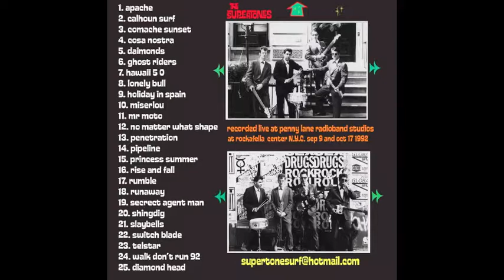the Supertones play APACHE from the penny lane radioband recordings 1992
APACHE, the Supertones from the penny-lane radio band all stars sessions recorded live sep.9 and oct.17 1992 NYC the roots of NYC surf music with Tim Sullivan guitars & keys,Ted Lawrence guitars,Marc Lipscher bass,Mike Arcidacono (Mr Action) drums